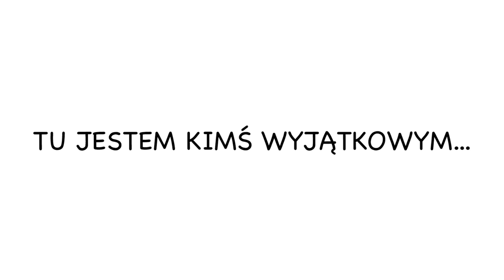Są miejsca niezwykłe i piękne zarazem. I są one bliżej niż sądzisz... "Szkoła Otwartych Serc"